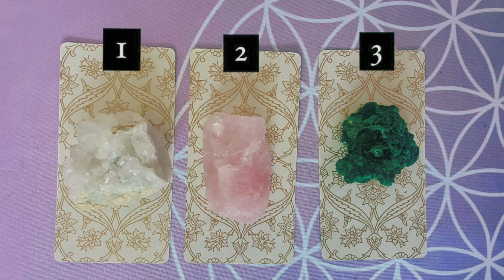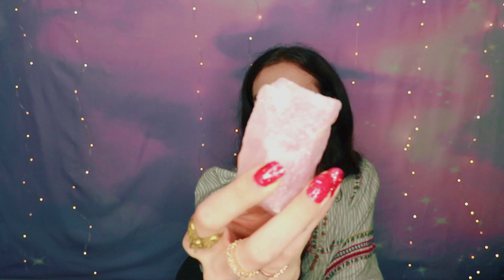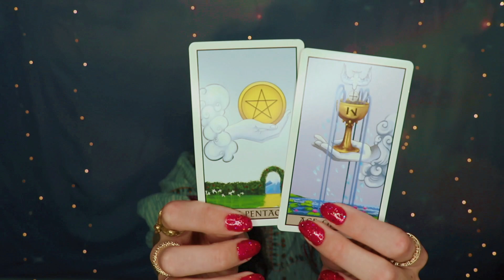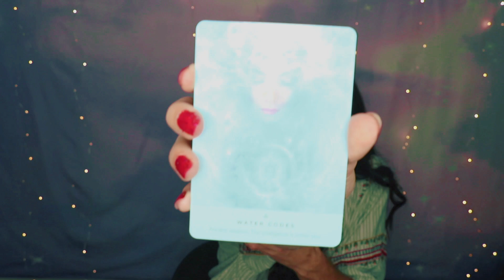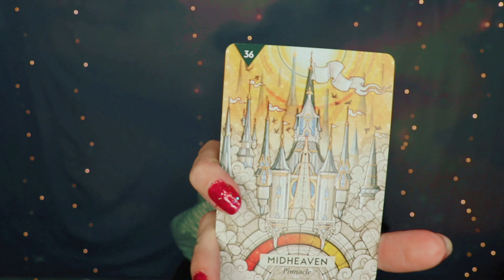🔮 What will happen between us? Psychic card reading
What will happen between you and your special person? Whats going on in the connection? How do they feel? How can you improve as a partner?

Card Readings
Group 1 (clear quartz): 01:22
Group 2 (rose quartz): 09:54
Group 3 (malachite): 21:13

Hi! ☁️ My name is Tristen Sky and I am an igniter of consciousness. I assists others as a professional and certified astrologer, healer, and channeler. Through study, practice, dedication and gentleness, I developed healing modalities that I use to help myself assist others. With my spiritual gifts of clairvoyance, mediumship, hypersensitivity and empathy, I am passionate about helping others, all while staying authentically me. 💁🏻‍♀️

💫My Personal Astrology Chart💫
♊️ Sun - Gemini in 5th
♏️ Moon - Scorpio in 10th
♒️ Rising - Aquarius Conjunct Uranus
♉️ Mercury - Taurus in 4th
♊️ Venus - Gemini in 5th
♉️ Mars - Taurus in 4th